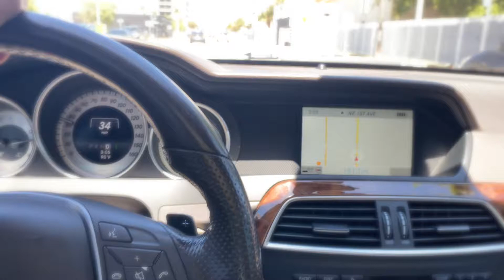Mandy B @ Valentina's Bash (Amateur video) ( Non Professional)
Celebrating the life of Valentina in a glamorous